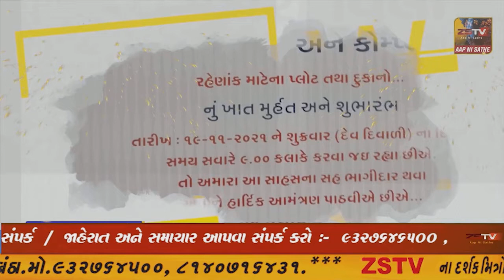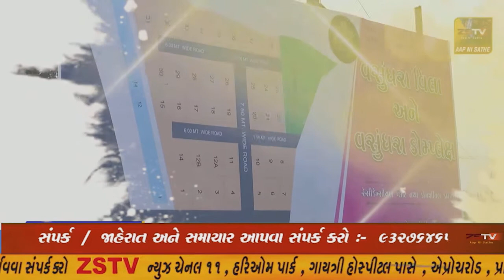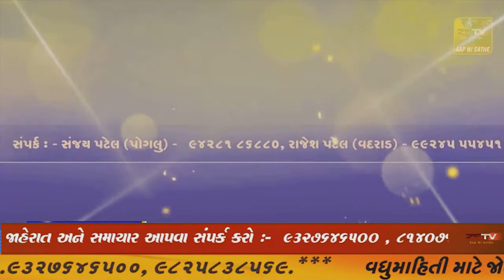રાજપીપળાની જિલ્લા જેલના 37 વર્ષીય આજીવન કેદની સજા ભોગવતા કેદીને તિનકા તીનકા ઈન્ડિયા એવોર્ડ્સ- 2021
રાજપીપળાની જિલ્લા જેલના 37 વર્ષીય આજીવન કેદની સજા ભોગવતા કેદીને તિનકા તીનકા ઈન્ડિયા એવોર્ડ્સ- 2021 એવોર્ડની જાહેરાત